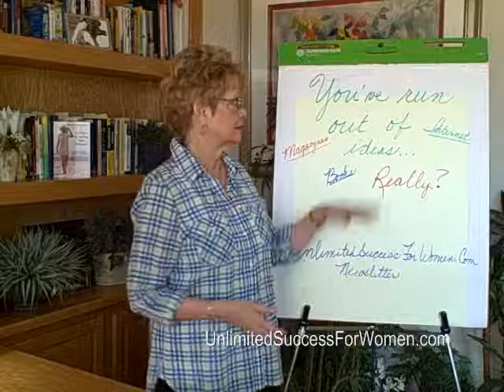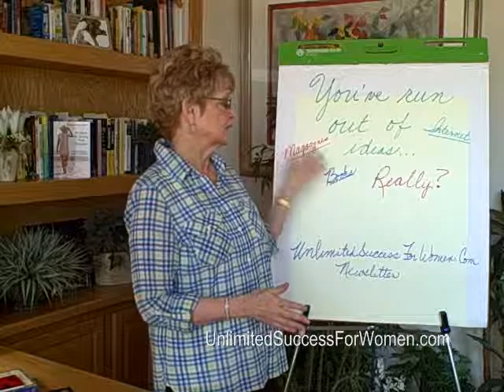Running Out of Ideas - Really?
- Sharon Michaels, mentor to women in business, shares ideas to help you find new and inspirational ideas for blog posts, Tweets, etc.

Believe it or not, you're always surrounded by great ideas and things that will interest your target market!